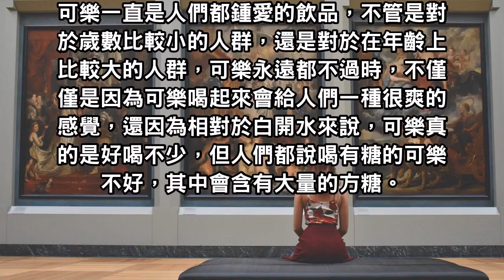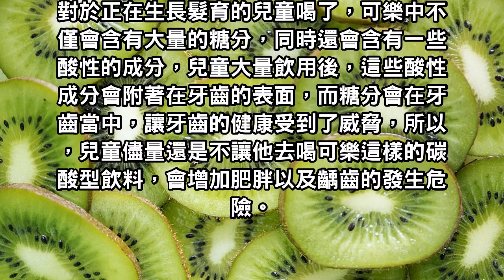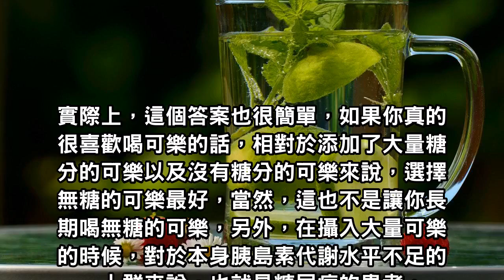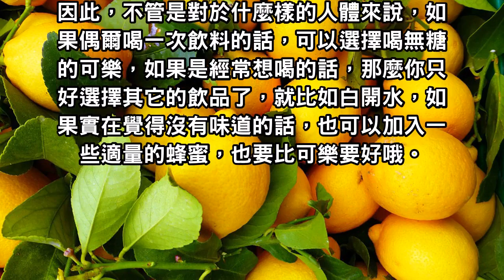無糖可樂就是健康的飲品，養生專家告訴你正確的選擇，你對了嗎！